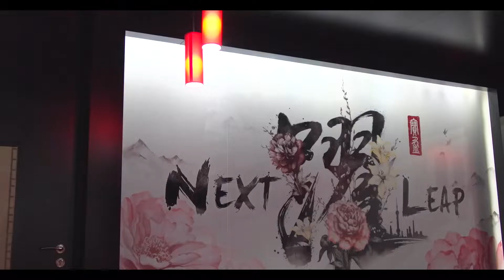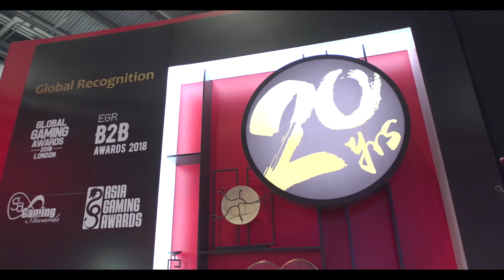BBIN x ICE London 2019 - Event Highlights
2019 is a significant year for BBIN. To help the world see BBIN’s brand value in the year of its 20th anniversary, classic brand elements such as oriental red and ink calligraphy are incorporated into the exhibition stand design. The central theme of "Next Leap" and imagery for the 20th anniversary are also delicately represented through the installation art. It is paired with layers of screens hanging from above, making the top and bottom halves of the design resonate with each other. Together they form a creative layout that exhibits contemporary Eastern imagery and a unique spatial experience.